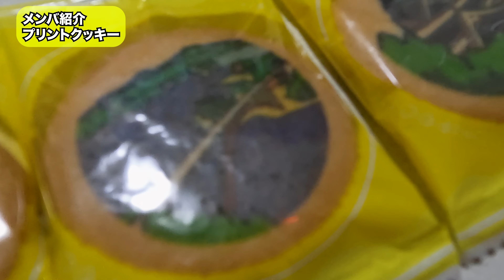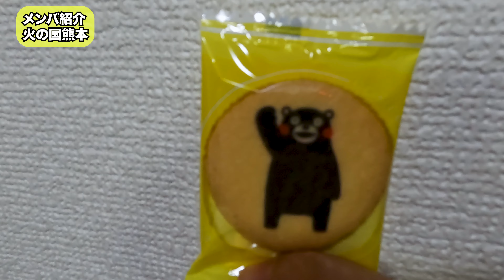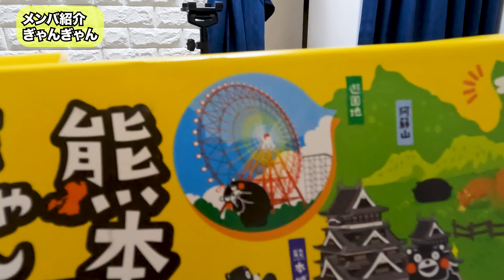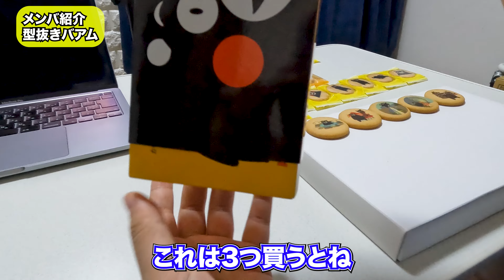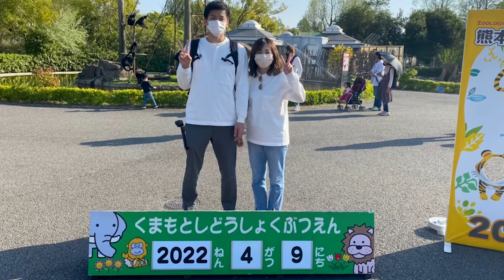【熊本お土産】くまモン総選挙プリントクッキーでイチオシ決めました!!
0:00本編
01:16騙された話
02:27ラインナップ紹介
02:59クッキー柄紹介
07:11選考
10:42イチオシはこれです